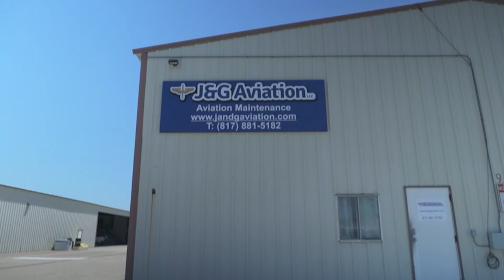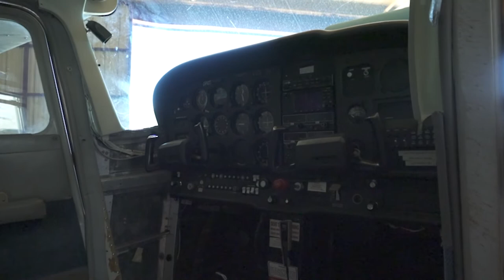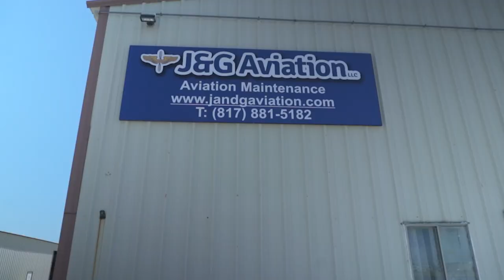General Aviation Maintenance | J&G Aviation, LLC - Grand Prairie TX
In this episode, we visit with a gentlemen that has spent over 40 years as a pilot and decided to open a general aviation maintenance and repair business.  He has no prior experience an entrepreneur and is growing his business by building a team with like-minded individuals.